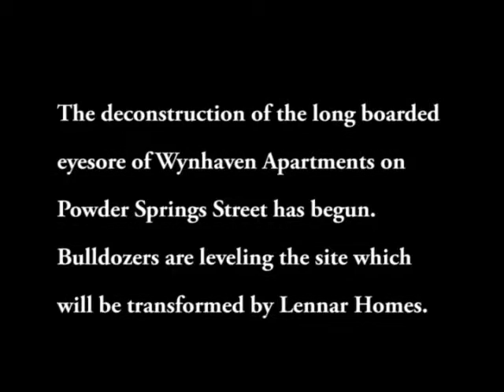Wynhaven Apartments Deconstruction has Begun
The deconstruction of the long boarded-up eyesore of Wynhaven Apartments on Powder Springs Street has begun. Bulldozers are leveling the site which will be transformed by Lenn